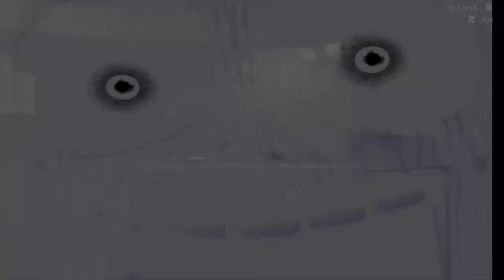Let´s Play Five Nights at Freddy´s #8 Die Verzweiflung (German/HD)